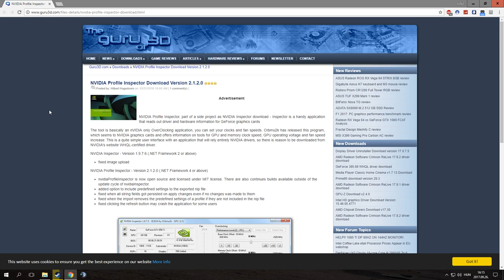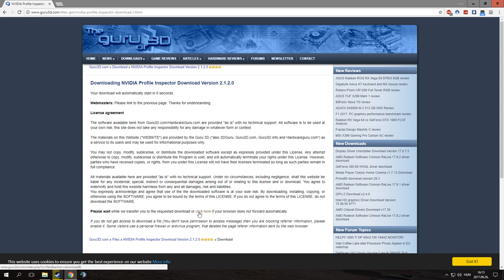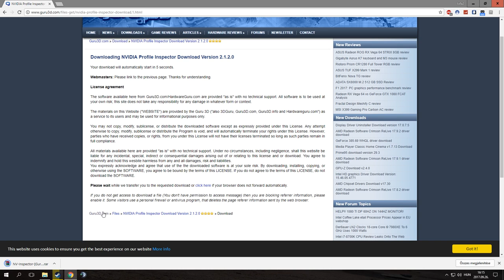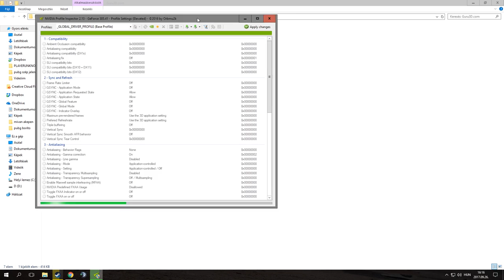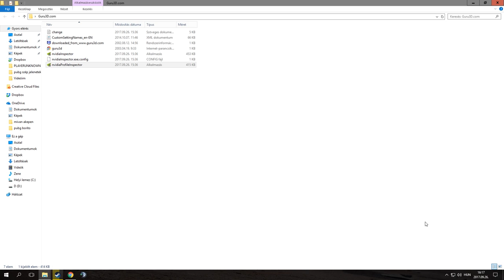Hogyan játssz gyenge gépen a PUBG-vel! MEGMUTATOM!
2.Csomagold ki.
3.Updateld ha tudod.
4.Válaszd ki a PUBG-t
5.Keresd meg: Antialiasing compatibility részt
6.Állítsd át erre: “0x80100C5”
7.DONE!

GÉPEM
🖥Proci: I7 4770k
🖥Ram: 16GB DDR3 (1600mhz)
🖥Táp: Corsair VS650
🖥Vga: MSI GTX 970 4G
🖥Winchester: 1x 1TB
🖥SSD: 120gb (kingston)
🖥Alaplap: MSI H97 GAMING
🖥Proci hűtő: Alpenföhn Brocken 2
🖥Gépház: Corsair Carbide 200R
🖥Oprendszer: Windows 7 Ultimate (64bit)
🖥Monitor 1: LG LED Monitor EN33S
🖥Monitor 2: AOC G2460PF
🎧Intró zene: Droplex & Joey Smith - Broken Dreams (FiveAm Remix)